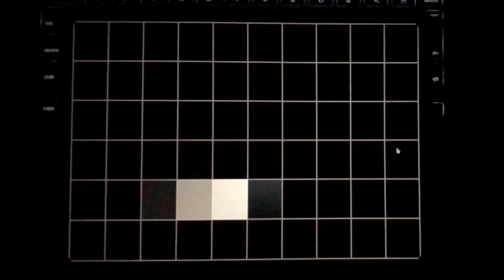Luna Display v3.0 with USB 3.0 (5Gbps) Frame check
iPad ProでのDuet DisplayとLIQUIDエンジンがアップデートしたAstropad＆Luna Display v3のベンチマーク。